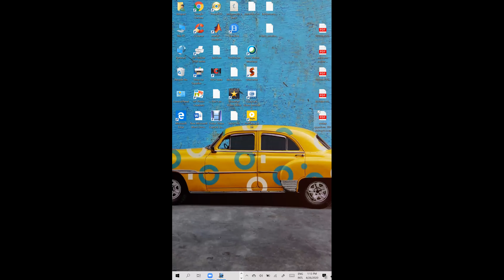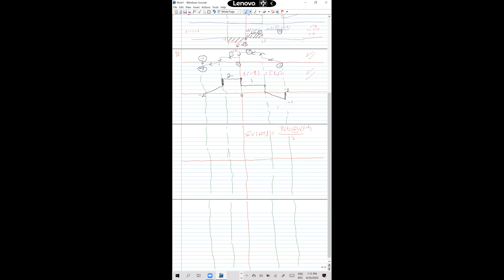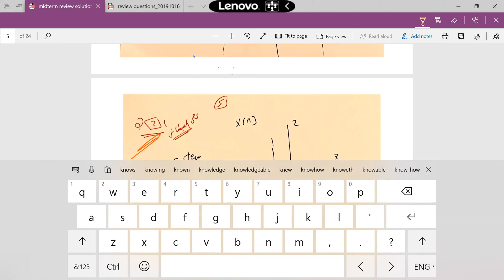review 2 of 1